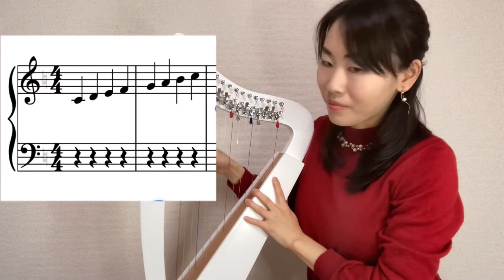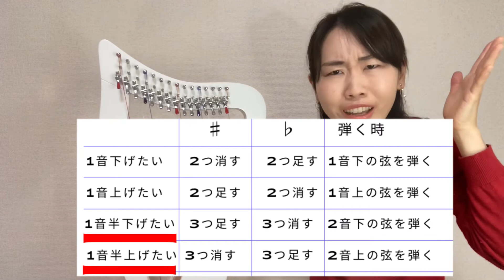【15弦ハープ】アレンジのコツ＆裏技2選 楽譜 クリスハープ 小型ハープ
今回の裏技を使ったアレンジはこちら💁‍♀️

【新発売】クリスハープ レビュー&開封
ひざ乗せサイズの15弦レバーハープ
ミニハープ 小型ハープ harp 銀座十字屋 オリジナル商品

秋田でハープを弾いてます！ねずみハープチャンネル🐭の、みかこです❣️
指にマメができず、歌うような美しい音色の新しいハープ奏法💖【ミヤビ・メソード】を、秋田では初！！松岡みやび先生から学んでいます。

非音大卒だけど、ハープへの愛情はたっぷり❤️
ハープが身近な楽器になることを夢見て🌈
その第一歩としてYouTube始めました！